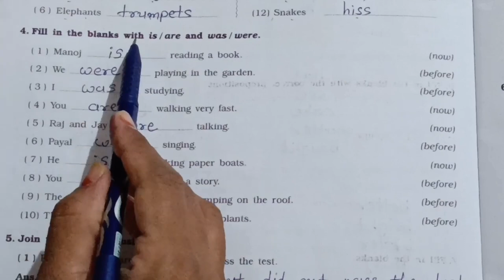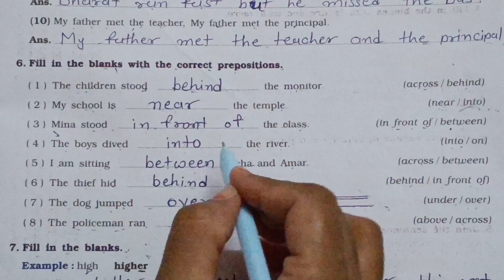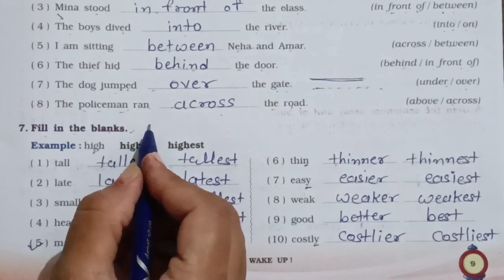Class 4 Marigold Workbook Unit 1 Neha's Alarm Clock part 2#vikasworkbooksolution